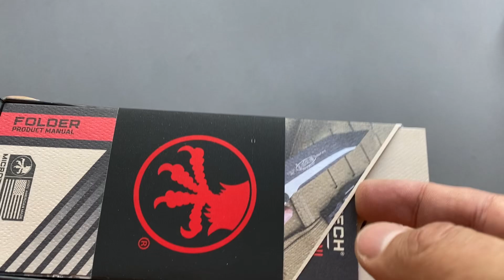13 января 2024 г.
Microtech Knives Manual Stitch RAM LOK Fluted Black G-10 & Apocalyptic M390MK